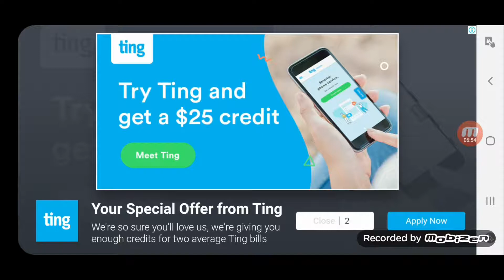Among Us Ep.1: primera victoria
Bien está no ha de ser la primera vez que hago un gameplay de un juego popular ya que en 2018 (o sea en mis inicios) jugué free fire. Pero esta vez quiero volver a esas raíces de mi canal y hoy les traigo. Among Us, un juego que se ha vuelto popular gracias a youtubers como: elrubiusOMG, AuronPlay y actualmente en twitch lo juega el famoso canal de tecnología llamado: Tecnonauta y ahora es mi turno de jugarlo. Disfruten

Mi gamertag (de minecraft):
/VinyanCrafter32

Chao.